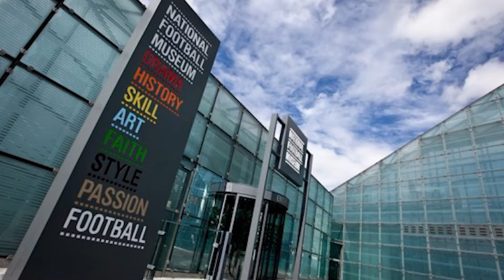National Football Museum